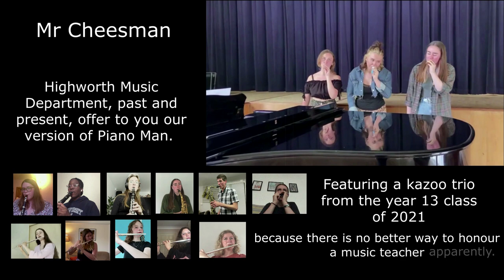Piano Man by Billy Joel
Recorded in honour of Mr Cheesman, performed by the Music Department of Highworth Grammar School, past and present. July 2021.